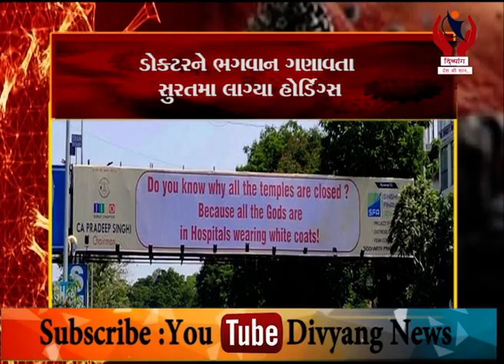Surat l ડોક્ટરને ભગવાન ગણાવતા સુરતમાં લાગીયા હોર્ડિંગ્સ l Divyang News